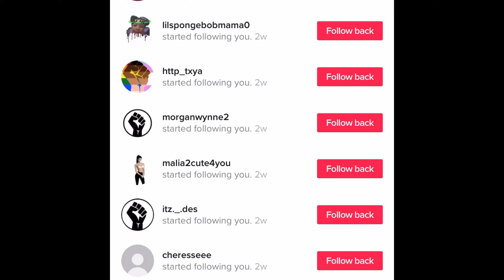How to use TikTok to grow and promote your business/brand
These are some ways I’ve grown my TikTok followers and increases sales.